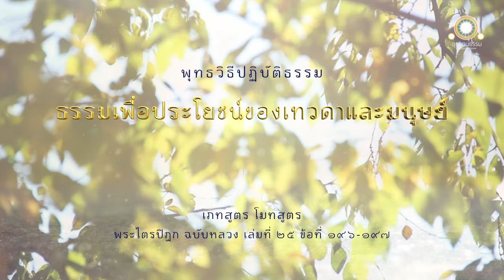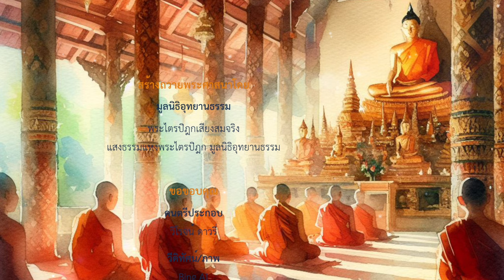ธรรมเพื่อประโยชน์ของเทวดาและมนุษย์ | เภทสูตร โมทสูตร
ธรรมเพื่อประโยชน์
ของเทวดาและมนุษย์
เภทสูตร โมทสูตร

ดูกรภิกษุทั้งหลาย ธรรมอย่างหนึ่งเมื่อเกิดขึ้นในโลก ย่อมเกิดขึ้นเพื่อความไม่เกื้อกูลแก่ชนหมู่มาก เพื่อไม่ใช่ความสุขแก่ชนมาก เพื่อความฉิบหายแก่ชนมาก เพื่อความไม่เกื้อกูล เพื่อทุกข์แก่เทวดาและมนุษย์ทั้งหลาย

ธรรมอย่างหนึ่งเป็นไฉน คือ สังฆเภท

ก็เมื่อสงฆ์แตกกันแล้วย่อมมีการบาดหมางซึ่งกันและกัน มีการบริภาษซึ่งกันและกัน มีการดูหมิ่นซึ่งกันและกัน มีการขับไล่ซึ่งกันและกัน

ในเพราะสงฆ์แตกกันนั้น ชนทั้งหลายผู้ยังไม่เลื่อมใสย่อมไม่เลื่อมใส และผู้เลื่อมใสบางพวกย่อมเป็นอย่างอื่นไป

ผู้ทำลายสงฆ์ต้องไปเกิดในอบาย ตกนรกตั้งอยู่ตลอดกัป ผู้มีความยินดีในพวก ตั้งอยู่ในอธรรม ย่อมเสื่อมจากธรรมอันเกษมจากโยคะ ผู้นั้นครั้นทำลายสงฆ์ผู้พร้อมเพรียงกันแล้ว ย่อมหมกไหม้อยู่ในนรกตลอดกัป

ดูกรภิกษุทั้งหลาย ธรรมอย่างหนึ่งเมื่อเกิดขึ้นในโลก ย่อมเกิดขึ้นเพื่อเกื้อกูลแก่ชนเป็นอันมาก เพื่อความสุขแก่ชนเป็นอันมาก เพื่อประโยชน์แก่ชนเป็นอันมาก เพื่อเกื้อกูล เพื่อความสุขแก่เทวดาและมนุษย์ทั้งหลาย

ธรรมอย่างหนึ่งเป็นไฉน คือ สังฆสามัคคี

ก็เมื่อสงฆ์พร้อมเพรียงกันอยู่ ย่อมไม่มีการบาดหมางซึ่งกันและกัน ไม่มีการบริภาษซึ่งกันและกัน ไม่มีการขับไล่ซึ่งกันและกัน

ในเพราะสังฆสามัคคีนั้น ชนทั้งหลายผู้ยังไม่เลื่อมใสย่อมเลื่อมใส และชนผู้เลื่อมใสแล้วย่อมเลื่อมใสยิ่ง ๆ ขึ้นไป

ความพร้อมเพรียงของหมู่เป็นเหตุให้เกิดสุข และการอนุเคราะห์ซึ่งหมู่ผู้พร้อมเพรียงกันเป็นเหตุให้เกิดสุข ผู้ยินดีแล้วในหมู่ผู้พร้อมเพรียงกัน ตั้งอยู่ในธรรม ย่อมไม่เสื่อมจากธรรมอันเกษมจากโยคะ ผู้นั้นกระทำหมู่ให้พร้อมเพรียงกันแล้ว ย่อมบันเทิงในสวรรค์ตลอดกัป